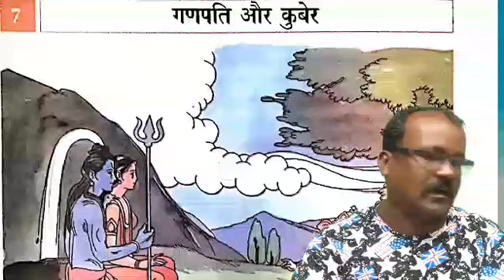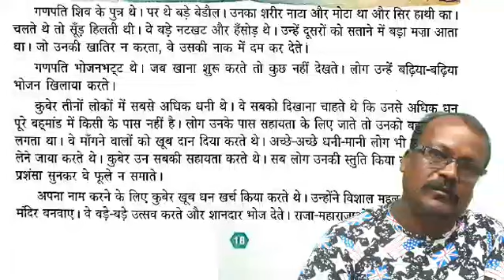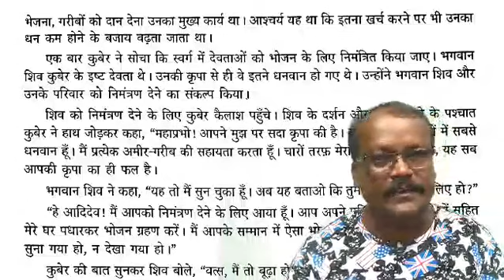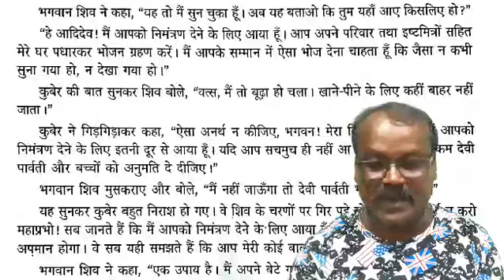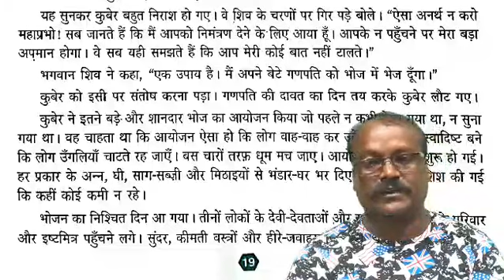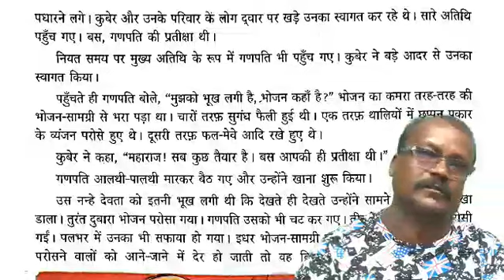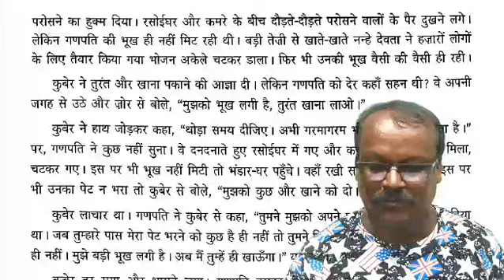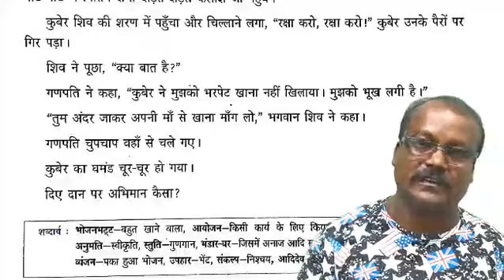HOLY FAITH /Class-5/ HINDI/Ch-7/ GANAPATI OUR KUBER /Ch-7/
STANDARD-V/ Class-5/ HINDI/Ch-7/ GANAPATI OUR KUBER /Ch-7/
NABIN SAMANTA.
Hi, I AM NABIN SAMANTA